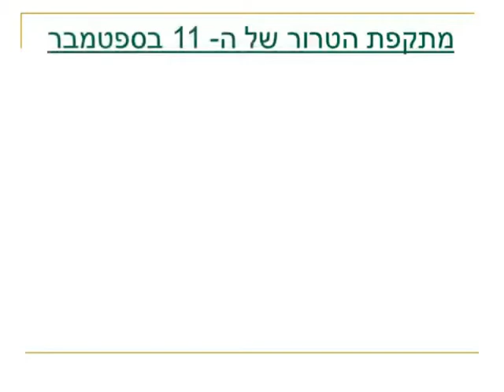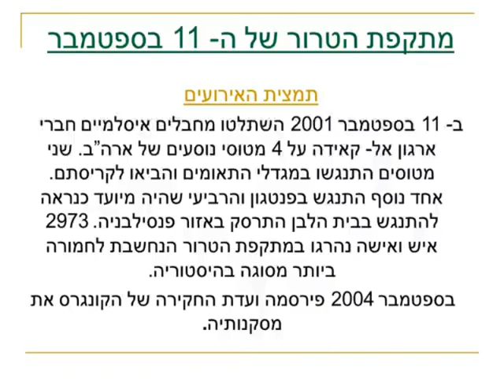מודיעין עסקי, מודיעין ממלכתי ומה שבניהם- תא"ל (מיל') אבנר ברנע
סרטון זה הוא חלק מהקורס מודיעין עסקי המועבר בקרייה האקדמית אונו.

מטרת הקורס: להכיר את נושא המודיעין העסקי/תחרותי ותרומתו לפעילות של הפירמה במיוחד להשגת יתרון תחרותי בשוק, ללמוד כיצד משתלבים מידע ומודיעין בפעילות הפירמה ובעיקר בתהליכי קבלת החלטות, לפתח בקרב הסטודנטים מודעות לשימוש האפשרי בכלי מודיעין עסקי תחרותי ובניית ערכת מודיעין ארגונית, להכיר את הנעשה בתחום המודיעין העסקי התחרותי בישראל ובחו"ל, לתת כלים בידי היזם, איש מערכות המידע ואיש הפיתוח העסקי בהתמודדות בסביבת התחרות.

הקורס הופק ע"י K2P  עבור הסטודנטים בקריה האקדמית אונו ככלי עזר נוסף להבטחת הצלחתם של הסטודנטים.